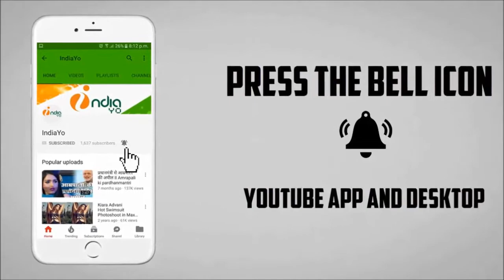लंदन में गोविंदा और निरहुआ का भोजपुरी गाने पर ज़ोरदार डांस परफॉरमेंस